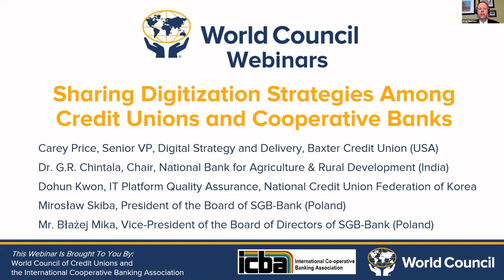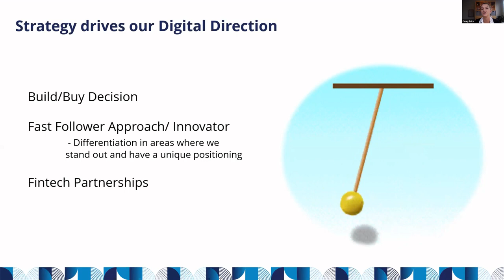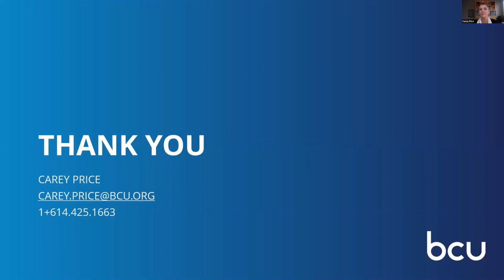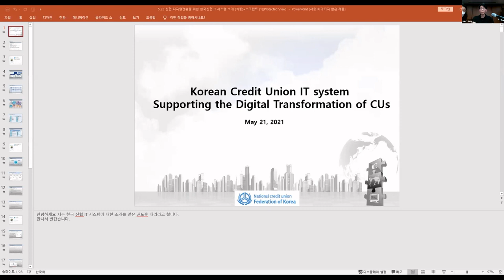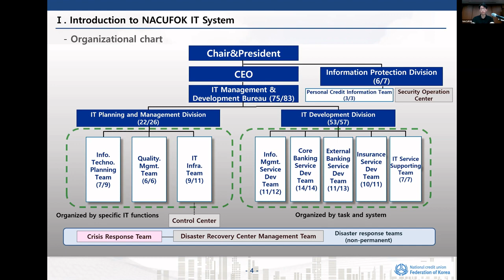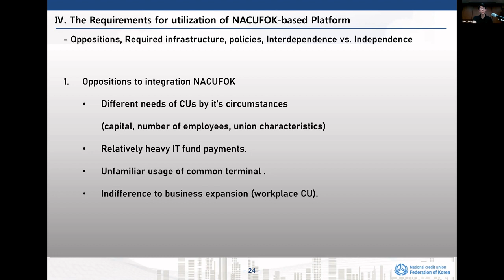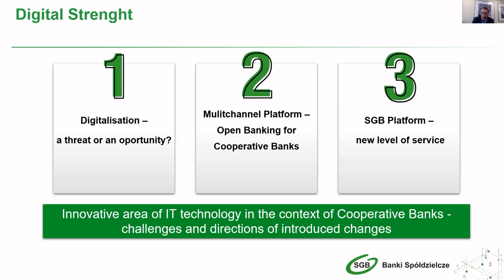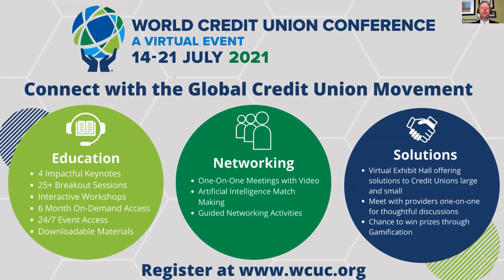Sharing Digitization Strategies Among Credit Unions and Cooperative Banks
To achieve the digitization of the global credit union system, World Council of Credit Unions (WOCCU) and the International Cooperative Banking Association (ICBA) are continuously looking at ways to help their member institutions learn about the different options available to them.

That is why we are joining forces to present a webinar that allows members of both organizations to learn from one another about different ways to establish the digitization of back-office operations and customer-facing online and mobile services.

This May 25, 2021  featured presentations from:
• Carey Price, Senior Vice President, Digital Strategy and Delivery, Baxter Credit Union (USA)
• Dr. G.R. Chintala, Chairman, National Bank for Agriculture & Rural Development (India)
• Dohun Kwon, IT Platform Quality Assurance officer, National Credit Union Federation of Korea
• Mirosław Skiba, President of the Board of SGB-Bank (Poland)
• Mr. Błażej Mika, Vice-President of the Board of Directors of SGB-Bank S.A. (Poland)